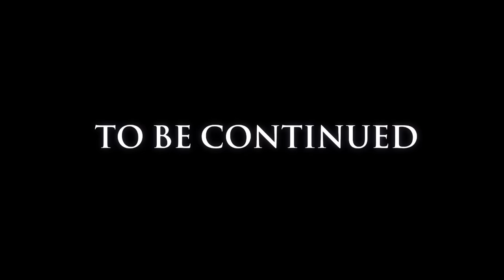Hollow Knight - All Endings (Including Godmaster DLC Endings)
All five possible endings for Hollow Knight (including both endings for the Godmaster DLC) and the post-credits scene with Mr. Mushroom (timestamps below), along with how to get each of them. Each segment shows the lead up to the cinematic (placing the final blow on the boss and its death) so I have also included timestamps for the cinematic itself as well. As well, Endings 1 & 2 along with 4 & 5 are variants of each other.

To be continued... in Silksong!

ENDINGS:
[0:00 / 0:31 cinematic] Ending 1: The Hollow Knight
[1:06 / 1:49 cinematic] Ending 2: Sealed Siblings
[2:28 / 3:05 cinematic] Ending 3: Dream No More
[4:29 / 5:05 cinematic] Ending 4: Embrace the Void
[5:55 / 6:35 cinematic] Ending 5: Delicate Flower
[7:40] Post-Credits Scene: Passing of the Age